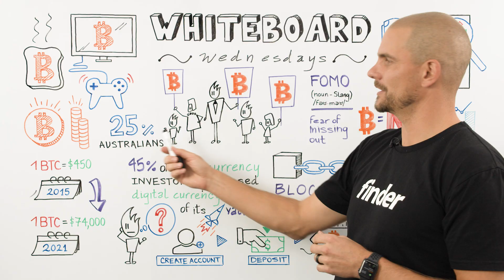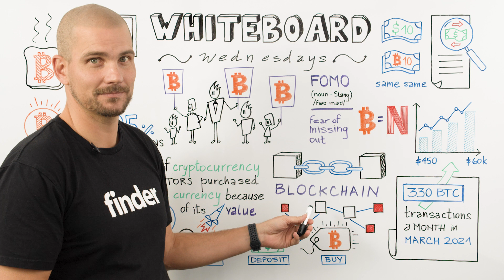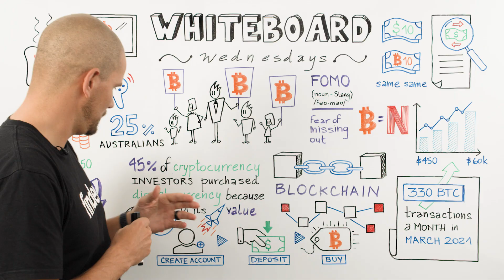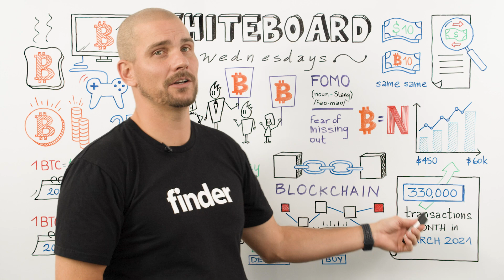Whiteboard Wednesdays: How does Bitcoin work?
Welcome to Whiteboard Wednesdays!  This is where we look at some of the trickier questions you might have when it comes to money - and draw out the answers.

Taylor Blackburn, personal finance specialist at Finder, breaks down what Bitcoin is and what all the fuss is about.

💙 Follow Finder on social 💙